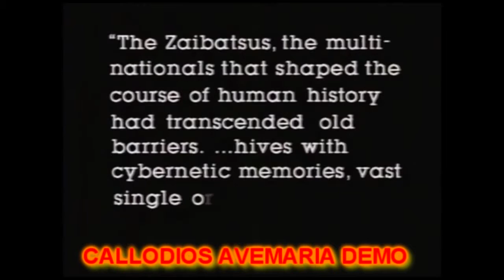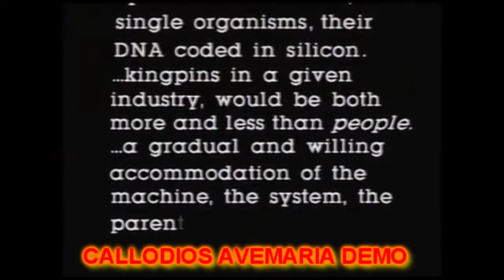CalloDios - AveMaría (demo)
Un demo del próximo disco.